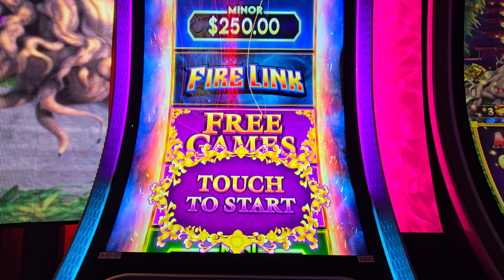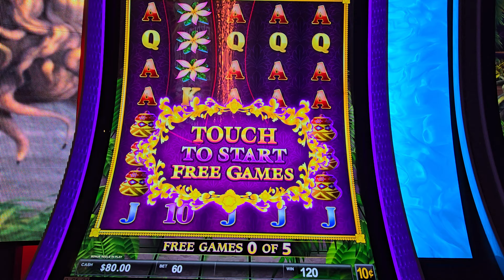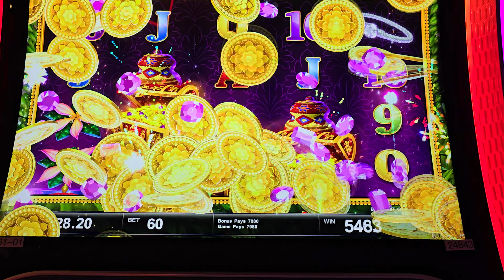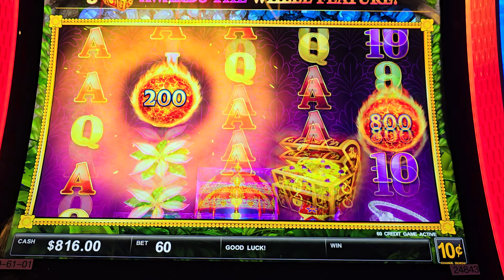Jeanette Plays Ultimate Fire Link Explosion